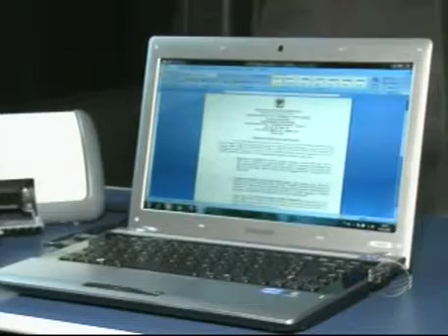Juíza Eliana Márcia explica como usar serviços da justiça móvel de trânsito